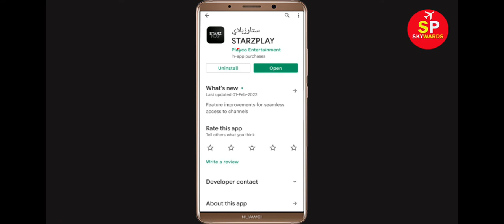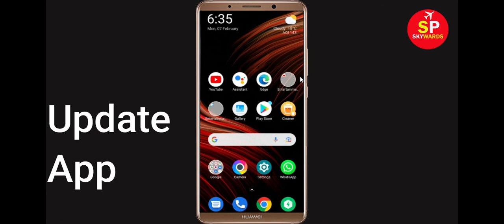How To Fix STARZPLAY Apps Keeps Stopping Error Android & Ios - Fix STARZPLAY App Not Open Problem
In this video tutorial, i will show you How To Fix STARZPLAY App Retry Problem, STARZPLAY Apps Keeps Stopping Error Android & Ios - Fix STARZPLAY App Not Open Problem. If you are facing same problem in your android mobile phone then it will help you a lot.

1). Check for updates. Running the earlier version of STARZPLAY can cause the error, one of which is it keeps stopping. ...
2). Clear RAM. ...
3). Restart your phone. ...
4). STARZPLAY app Clear cache and Clear Data

5). Reinstall STARZPLAY application.